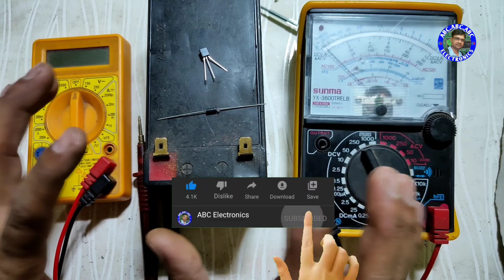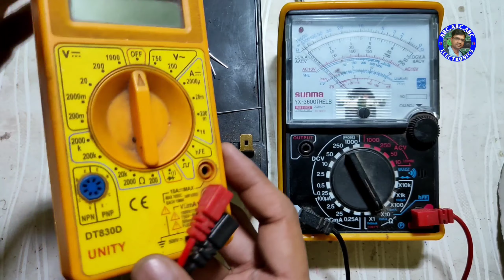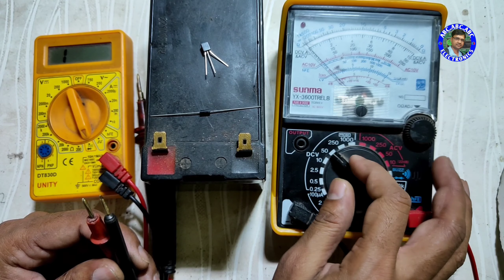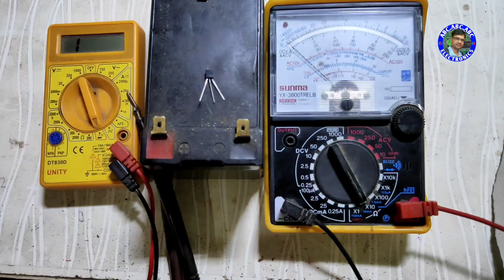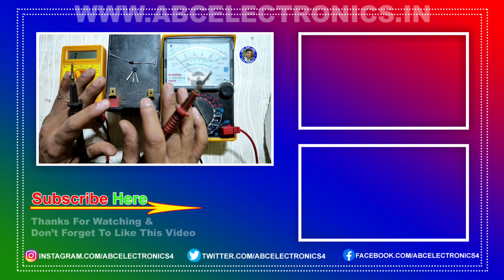Diode Transistor confusion solve | Analog multimeter & digital multimeter se components testing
Hello doston:~
Main Ranjan Kumar ABC electronics YouTube channel mein aapka bahut bahut swagat karta hun।
Aaj es video me analog multimeter aur digital multimeter se diode transistor & battery check Karke aaplog ko samjhane ki Koshish kiya hai ki dono multimeter se check to Kya continuity aayega video dekhenge to total confusion dur ho Jayega |
Queries solved:~
1. Analog multimeter se components testing
2. Digital multimeter se components testing
3. Dono multimeter se components testing result mein different